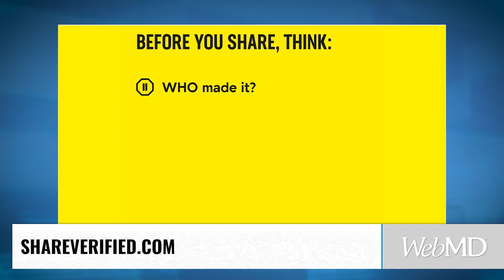The COVID-19 Virus Has No Borders | Coronavirus in Context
WebMD's Chief Medical Officer, John Whyte, MD, speaks with Melissa Fleming, Under-Secretary-General for Global Communications, United Nations, about the need for worldwide vaccination and reliable information during a global pandemic.